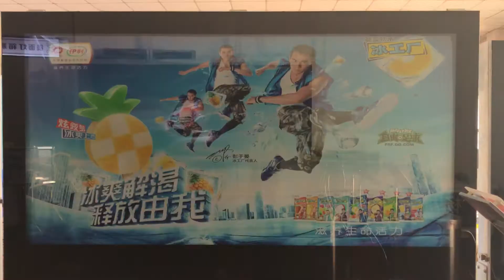outdoor advertising led animation and scrolling billboard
applied in metro station, shopping mall, for bank, car shop, mobile phone shop, beer brand etc
huge flashing and scrolling light box outside billboard